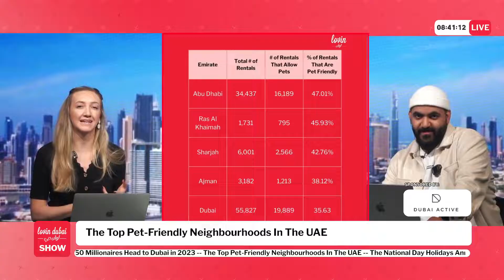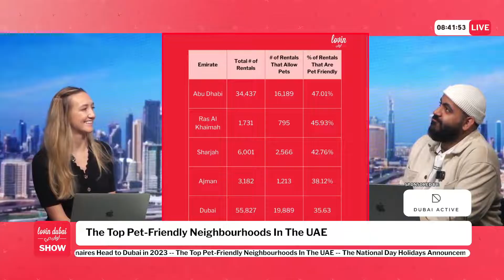The Top Pet Friendly Neighbourhoods In The UAE